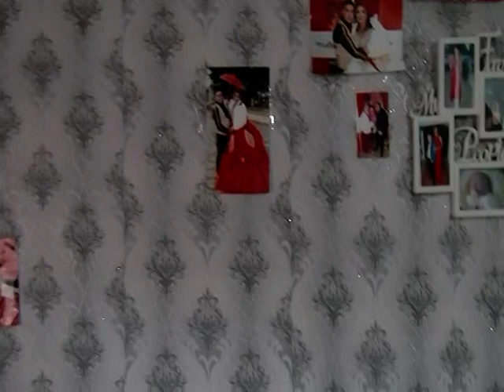Izpisvane na Isa DEVNYA(4)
Намерих елегантен видео плейър с поддръжка на субтитри, видео шкафче и 4K видео поддръжка.